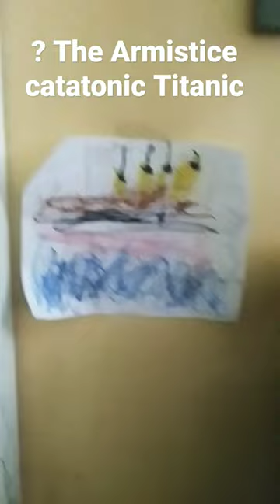January 24, 2023